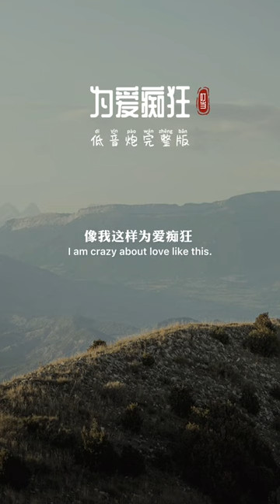应粉丝要求，低音炮 为爱痴狂 完整版来了，这个声音，一开口就醉了…